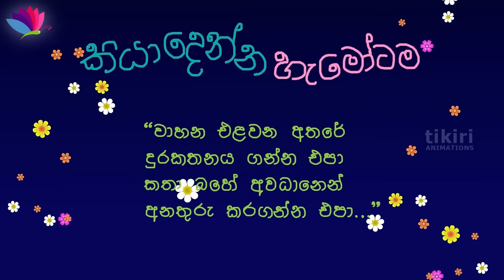Road Safety -04 || Tikiri Animations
A creation of Janaki Sooriyarachchi
("SinduPedia" Animated Music DVD - Sinhala)

TIKIRI ANIMATIONS channel presents Animated Songs, Fairytales, Nursery Rhymes, moral stories and educational cartoons created by Janaki Sooriyarachchi, a multifaceted, award winning Children's Author/ Artist/ Child Educationist, paving the way to establish a solid foundation for the development of a child’s character, attitude, behaviour, knowledge, skills and creativity to spur further development and growth in Education,  Moral values, Social and Emotional skills, Independence, Language ability, Cognitive ability, Artistic ability and upright responsible citizenship.